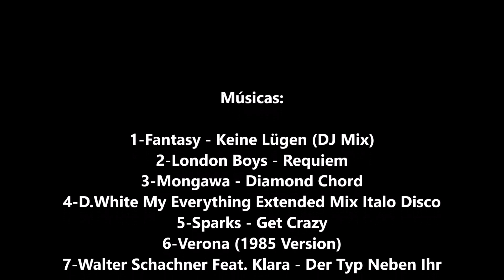FlashBack Passinhos - Mix 10 Do Passinho 73-81 As melhores Músicas para dançar Passinhos FlashBack